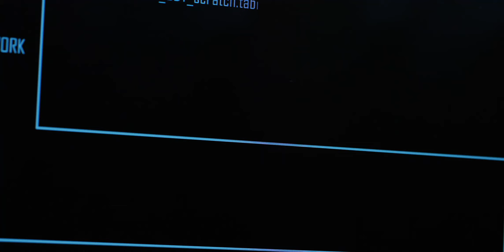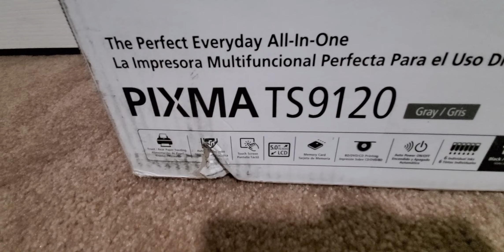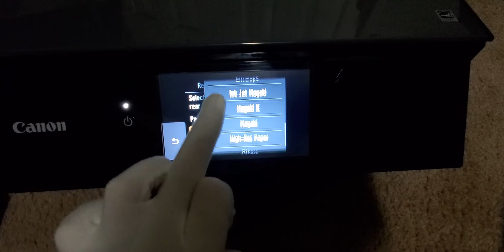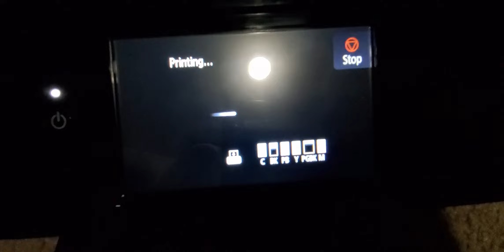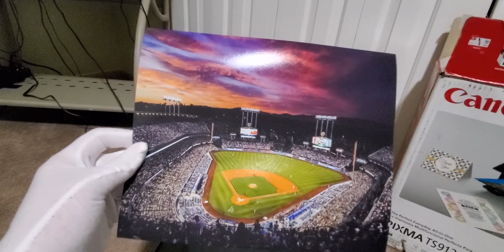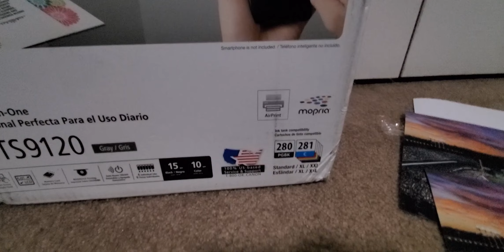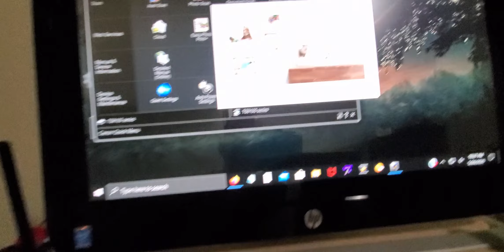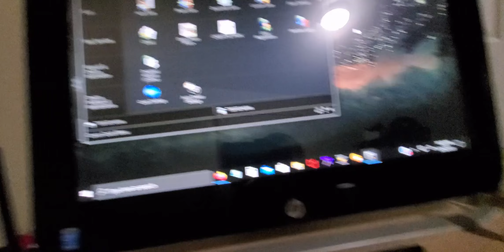CANON TS9120 Wireless Printer with Scanner and Copier Amazon Unboxing Video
Canon TS9120 Wireless Printer with Scanner and Copier: Mobile and Tablet Printing, with Airprint and Google Cloud Print compatible, Gray

MORE GOODIES

30days free amazon music

2 FREE audible books Amazon Kindle

 (MSTOUT2AC150)